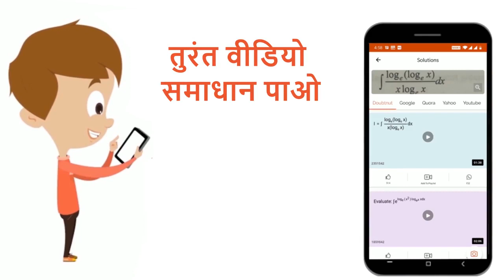भारत में जनसंख्या विस्फोट का मुख्य कारण है- | 12 | जनन स्वास्थ्य | BIOLOGY | NAVBODH | Doubtnut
भारत में जनसंख्या विस्फोट का मुख्य कारण है-
Class: 12
Subject: BIOLOGY
Chapter: जनन स्वास्थ्य
Board:Madhya Pradesh Board

👉 Have Any Query? Ask Us.